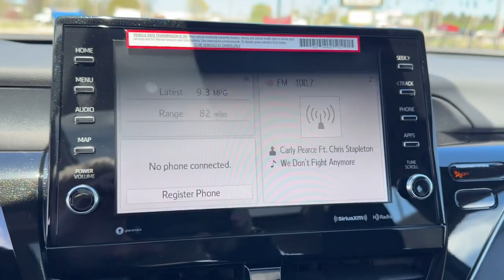2024 Toyota Camry XSE IN South Bend, Mishawaka, Elkhart, Warsaw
New 2024 Toyota Camry XSE available at Heart City Toyota located in 711 N Nappanee St, Elkhart, IN, 46514. Servicing the South Bend, Mishawaka, Elkhart, Warsaw area.

This could be the car for you, the  2024  Toyota Camry. At the end of the day, it should be about what your car can do for you, not the other way around. This elegant and efficient Toyota Camry puts you and your passengers at the center. Loaded with the latest safety features, infotainment tech, fine craftsmanship, and built for comfort and reliability, it will infuse every drive with confidence. The following are some of this vehicles highlighted options: Intelligent Auto on/off High Beams, Pre-Collision System, Lane Departure Warning, All Wheel Drive, Keyless Entry, Lane Keeping Assist, Adaptive Cruise Control, Keyless Start, Power Passenger Seat, Premium Sound System. Feel what it's like to drive an over-achiever. Our friendly, professional team will put you in the driver's seat of this sporty Camry today.